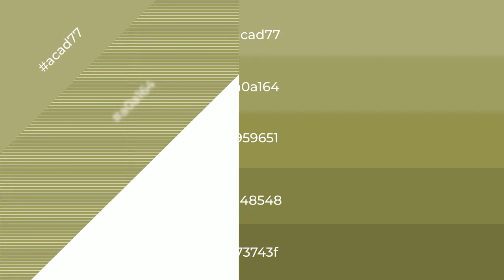Shades & Tints of Ancient Maze color #959651 A Cool Brown color #848548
Shades of Ancient Maze color #959651 Cool Shades of Ancient Maze color with Brown hue for your project!

Shades
Hex 848548

Tints
Hex a0a164